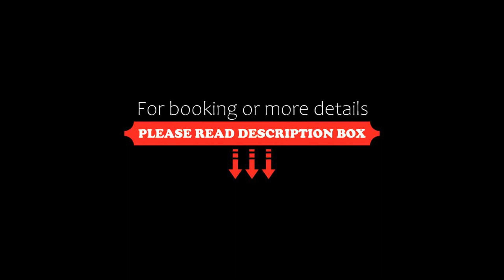Hayat Redwa Hotel, Yanbu, Saudi Arabia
About Property:
You're eligible for a Genius discount at Hayat Redwa Hotel! To save at this property, all you have to do is sign in.
Located in Yanbu, Hayat Redwa Hotel offers modern, air-conditioned accommodation with free Wi-Fi. Guests can take a stroll on the corniche which is 2 minutes by car.
Rooms here will provide you with a flat-screen TV, air conditioning and satellite channels. Facilities include a minibar and an electric kettle. Fea...
Property Type: Hotel
Address: King Abdulaziz Road-Front of Yanbu Comm. Port, 31952 Yanbu, Saudi Arabia
Searching For
1. Hayat Redwa Hotel - Yanbu - Saudi Arabia
2. Hayat Redwa Hotel - Yanbu - Saudi Arabia Address
3. Hayat Redwa Hotel - Yanbu - Saudi Arabia Rooms
4. Hayat Redwa Hotel - Yanbu - Saudi Arabia Amenities
5. Hayat Redwa Hotel - Yanbu - Saudi Arabia Offers and Deals
Audio Credit:
Track Title: Reasons To Hope
Artist: Reed Mathis